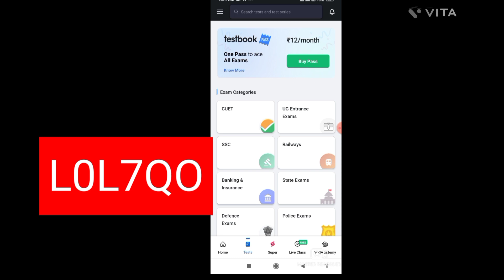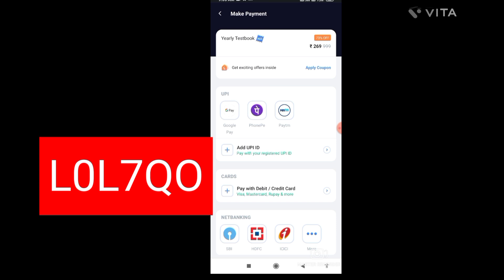yearly lifetime testbook pass free/testbook pass free/testbook coupon code